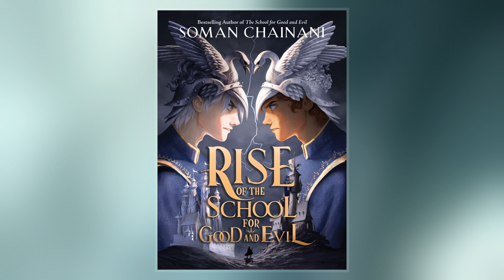The School For Good And Evil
The School for Good and Evil is a fantasy fairytale hexalogy of books by Soman Chainani. The first novel in the  was published on May 14, 2013. The  is set in a fictional widespread location known as the Endless Woods. The original trilogy  follows the adventures of best friends Sophie and Agatha at the School for Good and Evil, an enchanted institution where children are trained to become fairytale heroes or villains, respectively. The second trilogy  follows Agatha and her true love King Tedros  ascending to the role of Queen and King of the legendary kingdom, Camelot, and Sophie re-forming Evil into a new image. The final book in the  was released on June 2, 2020.